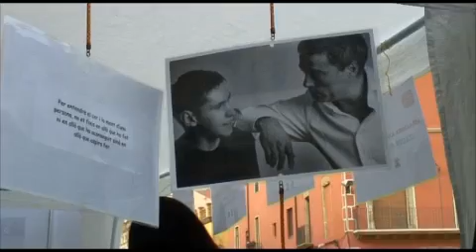Club Car_Plaça Vic_40 anys del club car